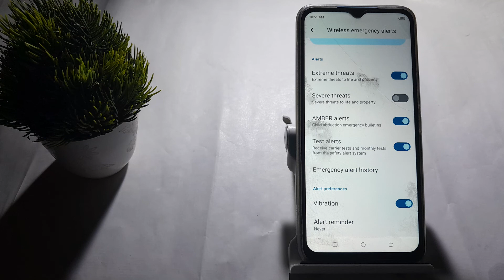how to on vibration in techno Spark 8